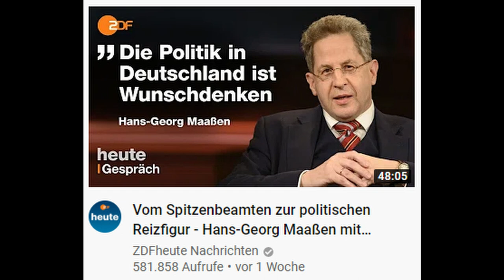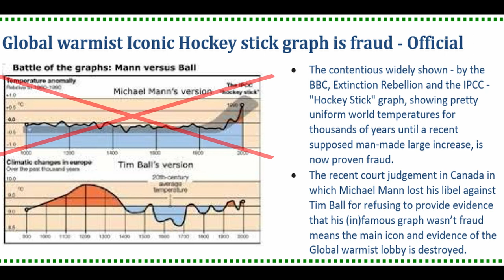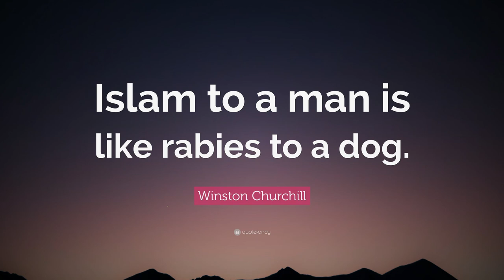Wie das ZDF Maaßen als Kronzeugen für Irreführung benutzt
Wie das ZDF mithilfe einem Video-Cover für Hans-Georg Maaßen bei Markus Lanz, in dem ein Zitat Maaßens bei Lanz aufgegriffen wird, versucht, den Eindruck zu erwecken, den ÖR-Auftrag des Darstellens unterschiedlicher Meinungen zu erfüllen und gleichzeitig die Zuschauer grundsätzlich in die Irre zu führen, erörtere ich in diesem Video.

Klemens Kilic – Straßenaktionen, traut sich einiges, Hintergrundvideos, macht offen Werbung für AfD, was ich gut finde